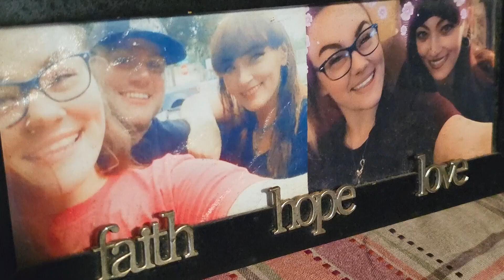Kaufman County, Texas: 23-year-old drowns after car swept off road during flooding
First responders said 23-year-old Angel McKnight was one of two people who died in the same area due to flooding.